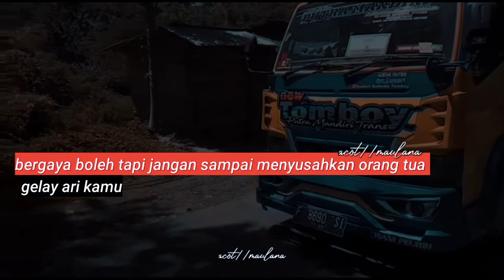story wa truck new tomboy